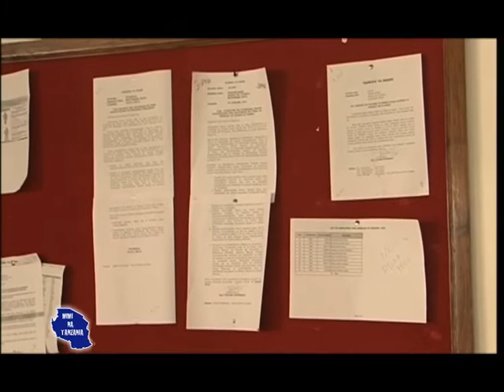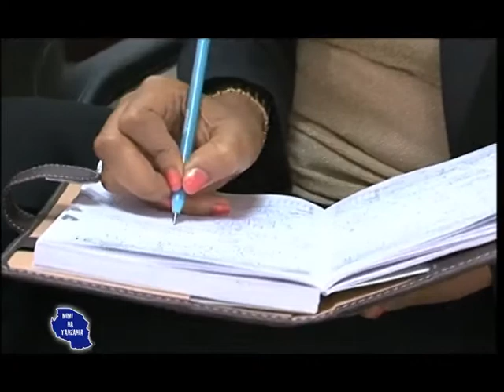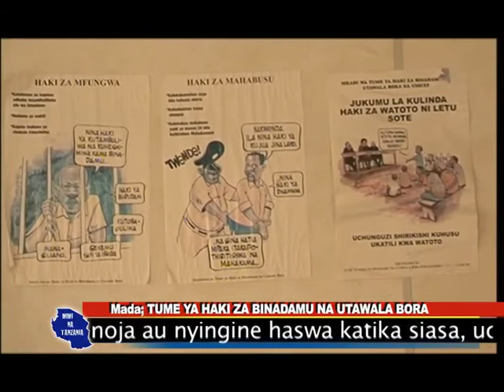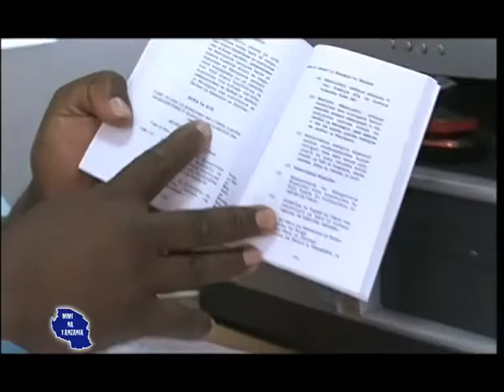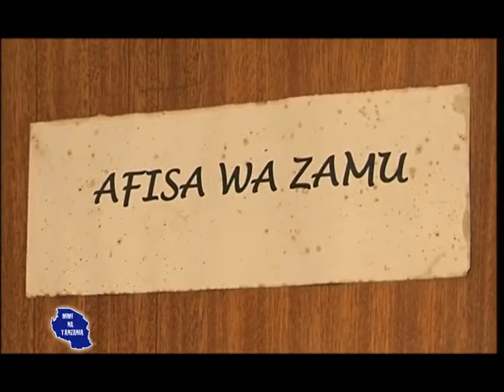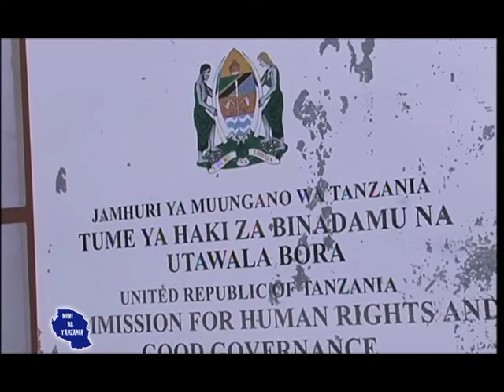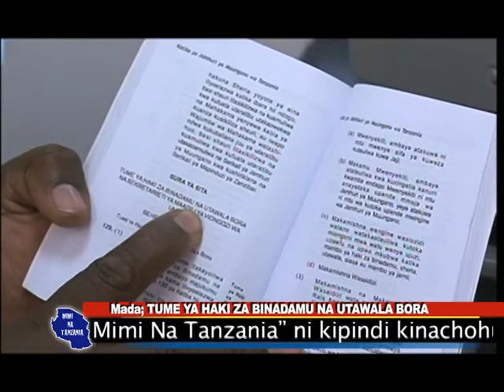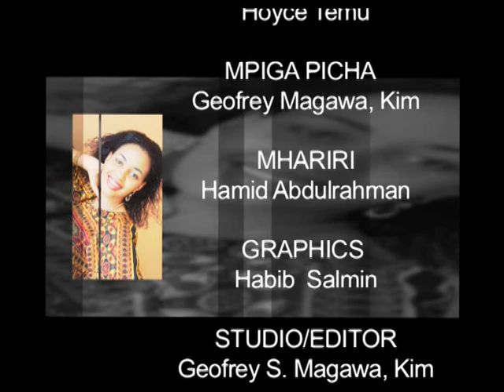MIMI NA TANZANIA- TUME YA HAKI ZA BINADAMU